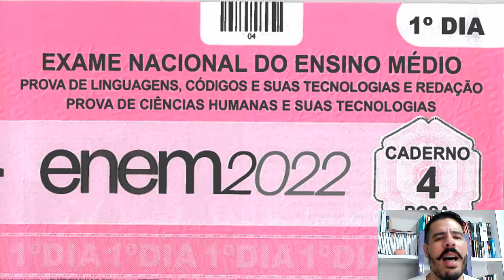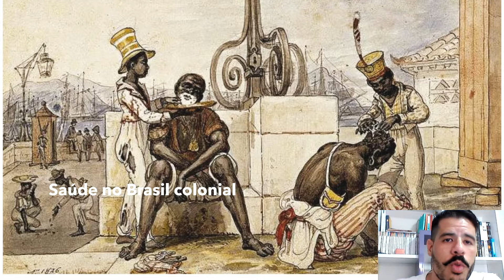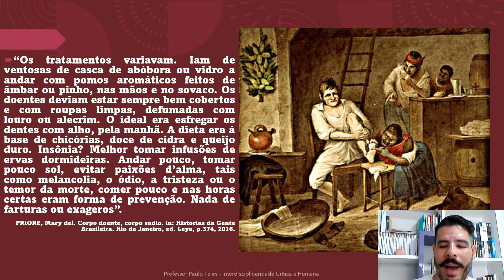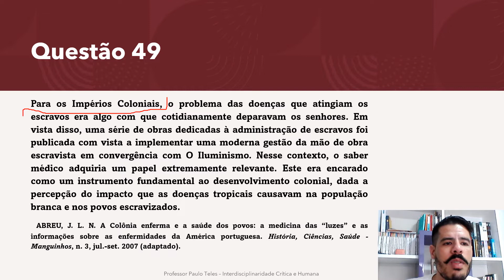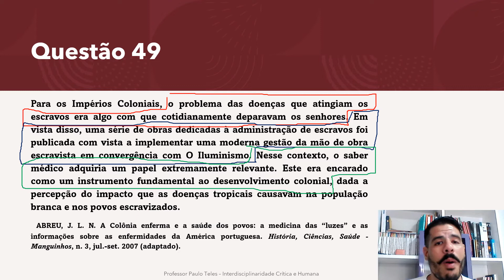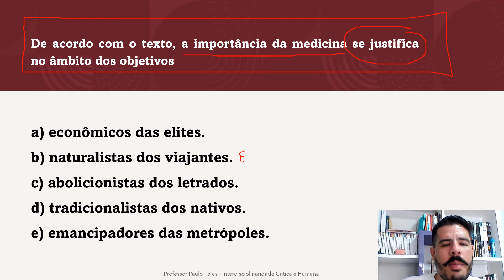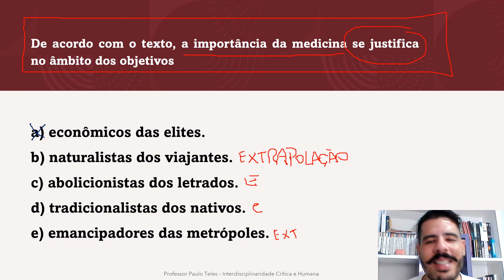Resolução Enem 2022 - Humanas Questão 49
A questão 49 da prova rosa do Enem 2022 abordou aspectos escravidão e das dinâmicas socioculturais, especificamente, práticas médicas. Nesse vídeo falaremos um pouco sobre esse assunto e como resolver essa questão.

Para os Impérios Coloniais, o problema das doenças que atingiam os escravos era algo com que cotidianamente deparavam os senhores. Em vista disso, uma série de obras dedicadas à administração de escravos foi publicada com vista a implementar uma moderna gestão da mão de obra escravista em convergência com O Iluminismo. Nesse contexto, o saber médico adquiria um papel extremamente relevante. Este era encarado como um instrumento fundamental ao desenvolvimento colonial, dada a percepção do impacto que as doenças tropicais causavam na população branca e nos povos escravizados.

ABREU, J. L. N. A Colônia enferma e a saúde dos povos: a medicina das “luzes” e as informações sobre as enfermidades da América portuguesa. História, Ciências, Saúde - Manguinhos, n. 3, jul.-set. 2007 (adaptado).

De acordo com o texto, a importância da medicina se justifica no âmbito dos objetivos
a) econômicos das elites.
b) naturalistas dos viajantes.
c) abolicionistas dos letrados.
d) tradicionalistas dos nativos.
e) emancipadores das metrópoles.